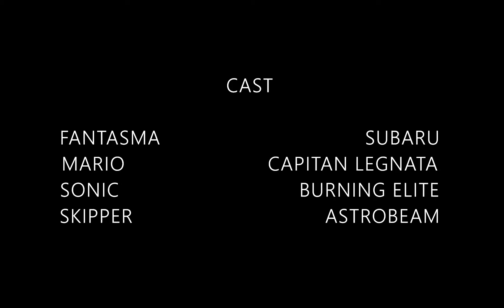La verità viene a galla - GTA_sa stories #9